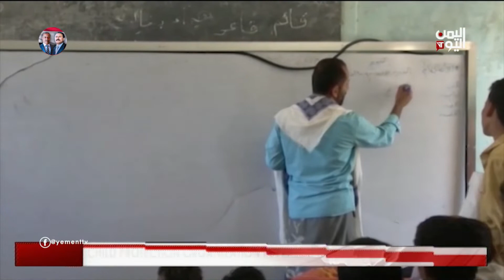CHILD PROTECTION ORGANIZATION REVEALS TRUCE REPERCUSSIONS